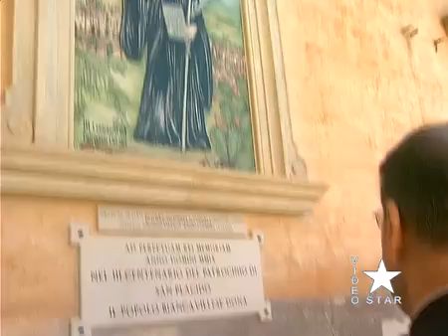Biancavilla: omaggi floreale all'edicola votiva e alla stele di San Placido domenica 6 ottobre 2024